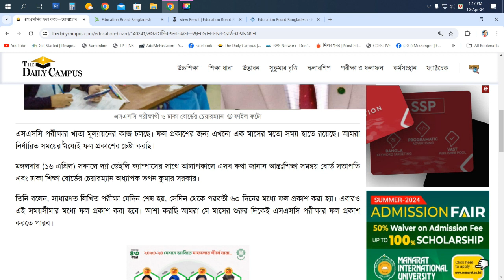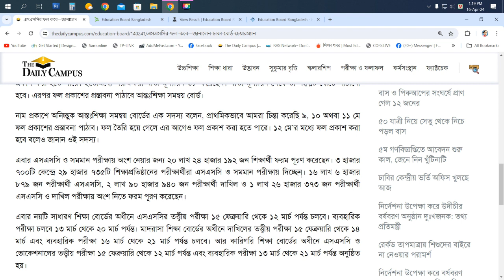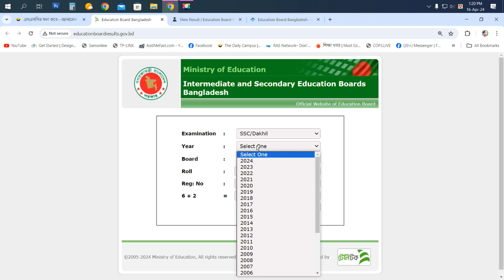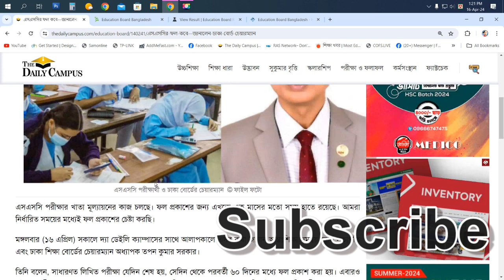এসএসসির ফলাফল ২০২৪ কবে—জানালেন ঢাকা বোর্ড চেয়ারম্যান SSC Exam Result-2024দেখার নিয়ম মার্কসিটসহ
SSC Result 2024 Marksheet
The Secondary School Certificate Examination SSC Result 2024 has been released in Bangladesh. Prime Minister Sheikh Hasina announced this result at 10 am today. Then officially the Education Minister Dr. Dipu Moni announced the result details. The Deputy Education Minister and Chairman of all Education Boards were present at the result publication ceremony. Students will know the result from 11 am. The results of all the boards can be known from the Education Board Results and eboardresults website. Also, the result can be known by sending an SMS from any mobile phone. Details Result with Marksheet can be checked through the Dhaka, Comilla, Chittagong, Rajshahi, Dinajpur, Jessore, Sylhet, Mymensingh, and Barisal Education Board website. Also, institution-wise results will be available on respective education board websites.

২০২৪ সালের এসএসসি ও সমমানের পরীক্ষার ফল আগামী ১২ মে ২০২৪ তারিখের মধ্যে প্রকাশ করা হবে।
SSC Exam Result 2024 was declared today. This result is released today 11 May 2024. It was officially announced at 10 am. Students will know the result from 10:30 o’clock. Before this, permission was sought from the Prime Minister’s office to publish the results between May 9 and May 12. Ministry of Education sends this recommendation. Prime Minister Sheikh Hasina advised to publish the result on 11 May. In view of that SSC Exam Result 2024 is released today. The results of all education boards are released simultaneously today. Also, SSC equivalent exam results have been released today. Candidates of the Dakhil and SSC Vocational Examination will also know the result at the same time.
How to check the SSC Result?
SSC and equivalent exam results can be known online, via SMS, and directly. All board results can be known online from educationboardresults.gov.bd and eboardresults.com websites. The result along with the detailed marksheet can be known from the website of the respective education board. Also, institution-wise results can be known from the educationboard.gov.bd website and all education board websites. Paperless results can be downloaded by the EIIN of the respective educational institution.

After the release of the result, students will know the result by sending an SMS. Apart from online and SMS, students can also collect results from their respective educational institution’s notice board.
এসএসসি পরীক্ষার খাতা মূল্যায়নের কাজ চলছে। ফল প্রকাশের জন্য এখনো এক মাসের মতো সময় হাতে রয়েছে। আমরা নির্ধারিত সময়ের মধ্যেই ফল প্রকাশের চেষ্টা করছি।

মঙ্গলবার (১৬ এপ্রিল) সকালে দ্যা ডেইলি ক্যাম্পাসের সাথে আলাপকালে এসব কথা জানান আন্তঃশিক্ষা সমন্বয় বোর্ড সভাপতি এবং ঢাকা শিক্ষা বোর্ডের চেয়ারম্যান অধ্যাপক তপন কুমার সরকার।

তিনি বলেন, সাধারণত লিখিত পরীক্ষা যেদিন শেষ হয়, সেদিন থেকে পরবর্তী ৬০ দিনের মধ্যে ফল প্রকাশ করা হয়। এবারও এই সময়সীমার মধ্যে ফল প্রকাশ করা হবে। আশা করছি আমরা মে মাসের শুরুর দিকেই এসএসসি পরীক্ষার ফল প্রকাশ করতে পারব।
জানা গেছে, গত ১২ মার্চ এসএসসি ও সমমানের লিখিত পরীক্ষা শেষ হয়েছে। সে হিসেবে ১২ মে’র মধ্যে এসএসসি’র ফল প্রকাশ করা হতে পারে। ইতোমধ্যে পরীক্ষকরা খাতা মূল্যায়ন শুরু করেছেন। খাতা মূল্যায়ন শেষে তা সংশ্লিষ্ট বোর্ডে পাঠানো হবে। এরপর ফল প্রকাশের প্রস্তাবনা পাঠাবে আন্তঃশিক্ষা সমন্বয় বোর্ড।

নাম প্রকাশে অনিচ্ছুক আন্তঃশিক্ষা সমন্বয় বোর্ডের এক সদস্য বলেন, প্রাথমিকভাবে আমরা চিন্তা করেছি ৯, ১০ অথবা ১১ মে ফল প্রকাশের প্রস্তাবনা পাঠাব। ফল তৈরি হয়ে গেলে এর আগেও ফল প্রকাশ করা হতে পারে। ১২ মে’র মধ্যে ফল প্রকাশ করা হবে বলেও জানান ওই সদস্য।

এবার এসএসসি ও সমমান পরীক্ষায় অংশ নেয়ার জন্য ২০ লাখ ২৪ হাজার ১৯২ জন শিক্ষার্থী ফরম পূরণ করেছেন। ৩ হাজার ৭০০টি কেন্দ্রে ২৯ হাজার ৭৩৫টি শিক্ষাপ্রতিষ্ঠানের পরীক্ষার্থীরা এসএসসি ও সমমান পরীক্ষায় দিচ্ছেন। ১৬ লাখ ৬ হাজার ৮৭৯ জন পরীক্ষার্থী এসএসসি, ২ লাখ ৯০ হাজার ৯৪০ জন পরীক্ষার্থী দাখিল ও ১ লাখ ২৬ হাজার ৩৭৩ জন পরীক্ষার্থী এসএসসি ও দাখিল পরীক্ষায় অংশ নিতে ফরম পূরণ করেছেন।